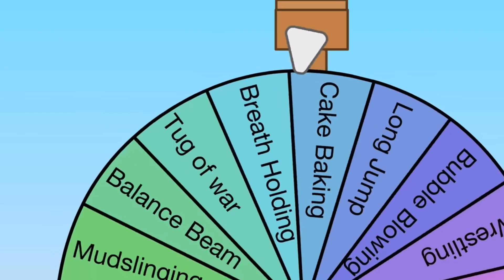Why BFDIA 1 is the Weakest One (of the classic era)